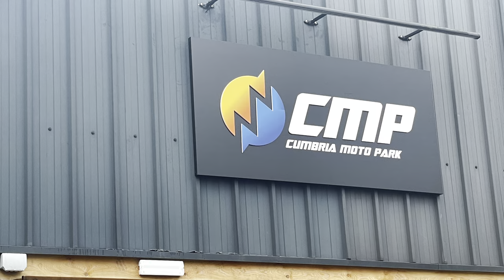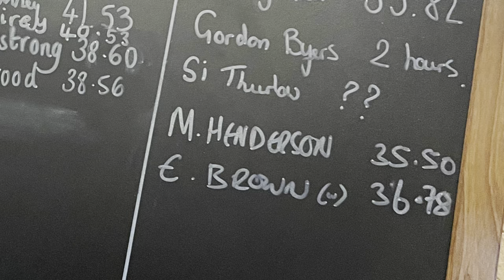VLog We went to Cumbria moto park on the KTM Freeride sx track motocross